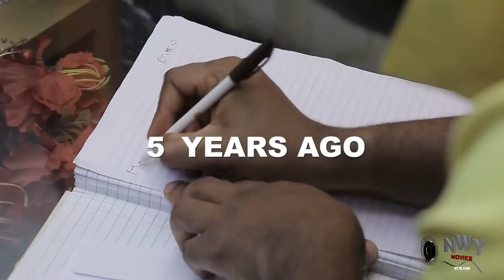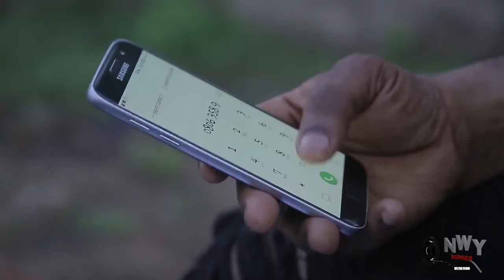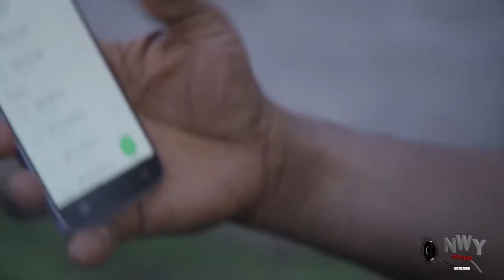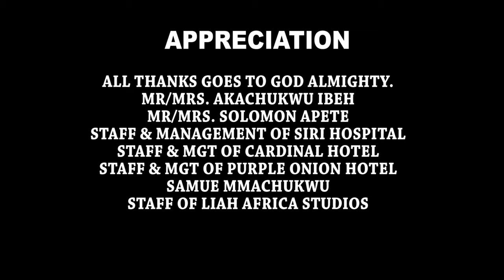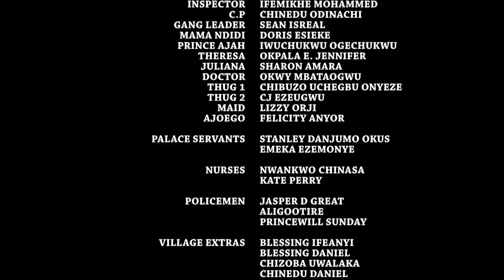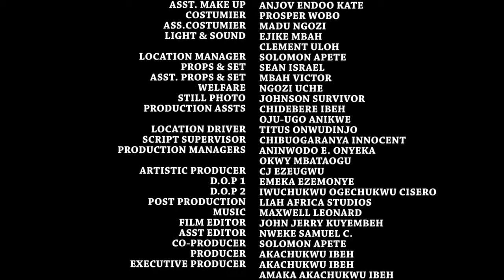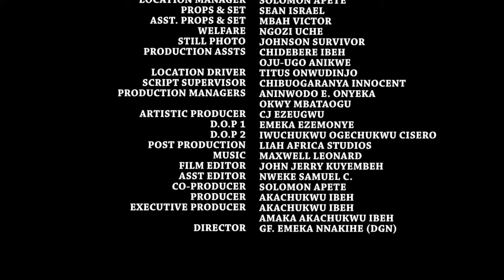Touching Story Of How The Poor Orphan Came Into The Life Of The Stingy Billionaire & Change His Life